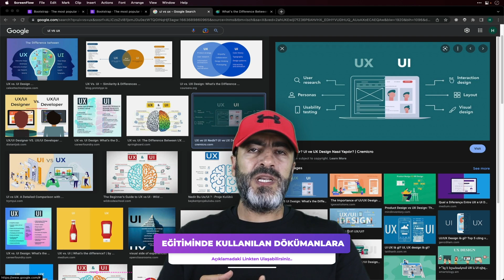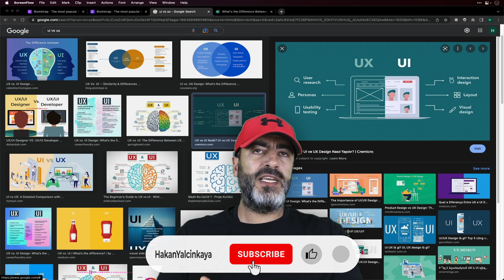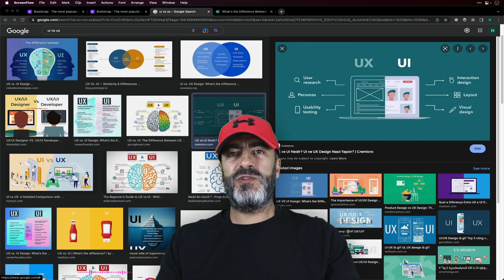007 - UI Nedir? UX Nedir? - Yeni Başlayanlar için 30+ Ders ile Bootstrap5 Eğitimi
007 - UI Nedir? UX Nedir? - Yeni Başlayanlar için 30+ Ders ile Bootstrap5 Eğitimi

Bu eğitimde;
- Bootstap'in gelişimi